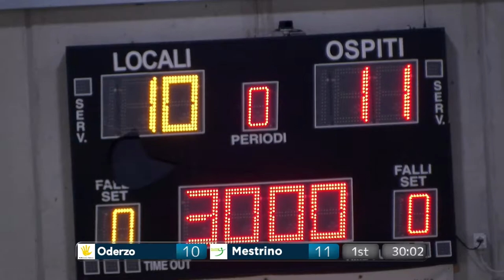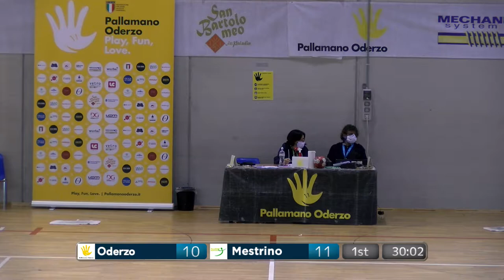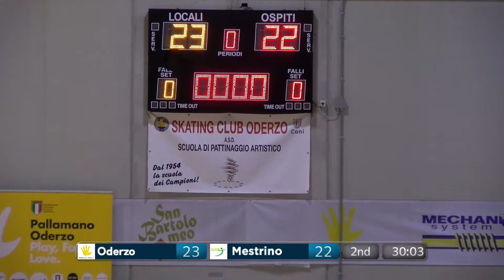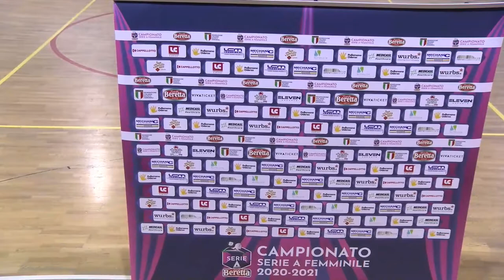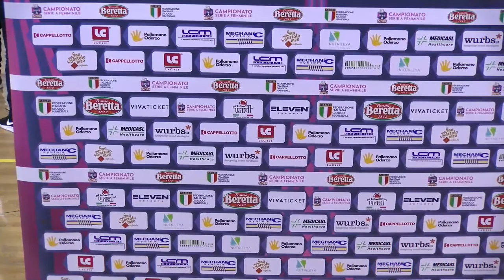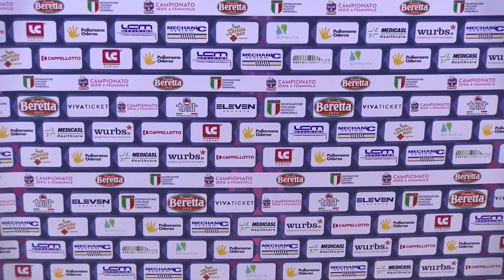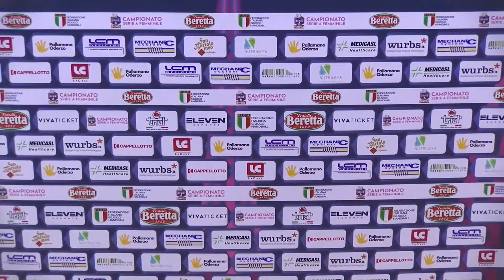Serie A Beretta F [6^]: Oderzo - Mestrino 23 - 22